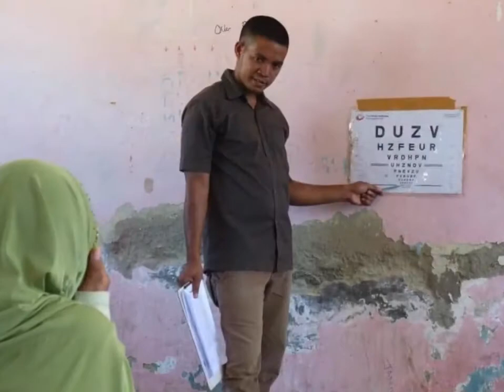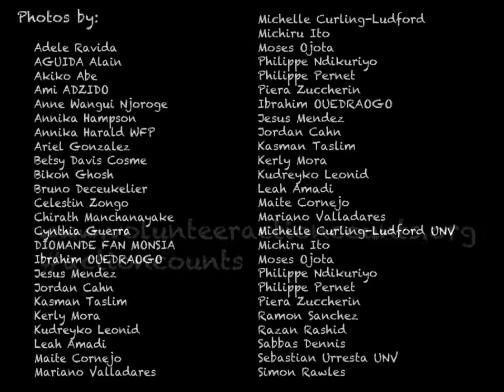International Volunteer Day 2012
On IVD 2012, we celebrate our commitment and hope for a better world. The main focus of IVD 2012 is awareness of and recognition for volunteers and volunteer organizations. The purpose is to recognise this commitment, to inform people about the impact of volunteering on peace and sustainable development, and to applaud volunteers for their dedication and impact.